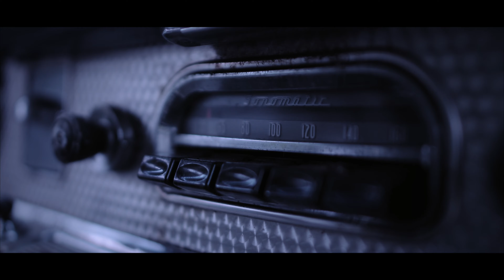Noah Jackson // Alone (Official Video)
Alone by Noah Jackson